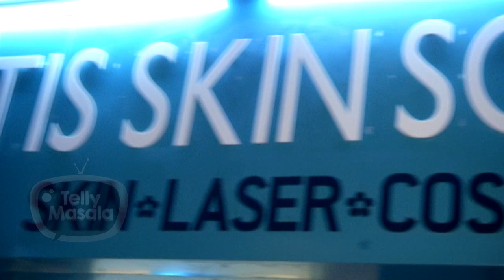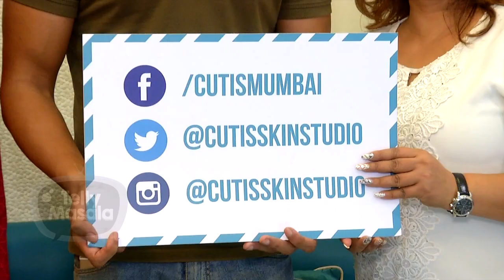Ankit Siwach aka Adhiraj Gives Skin Care Tips For Boys | Rishton Ka Chakravyuh | Salon Time | Cutis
Ankit Siwach aka Adhiraj of Rishton Ka Chakravyuh fame pampers himself in salon time at Cutis skin clinic only on TellyMasala.

Reporter: Neha Singh
Producer: Triparna Rout
Cameraman: Deepak Prajapati
Editor: Kamlesh Kandpal